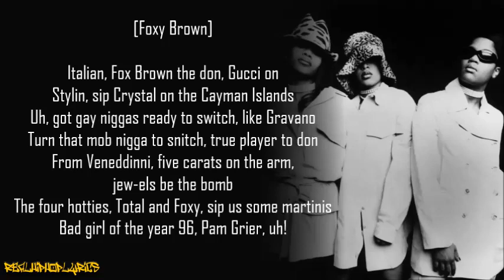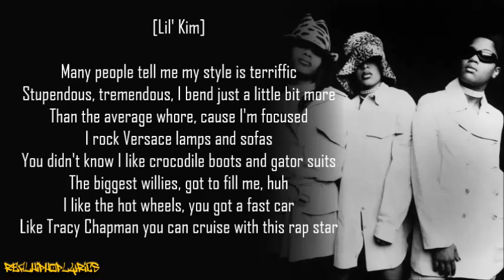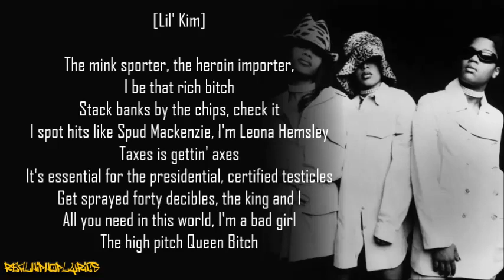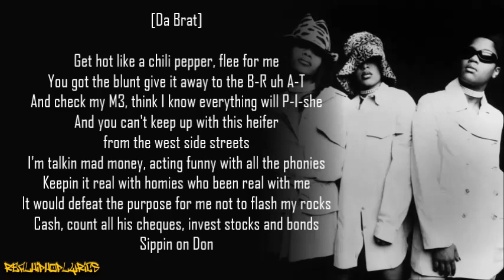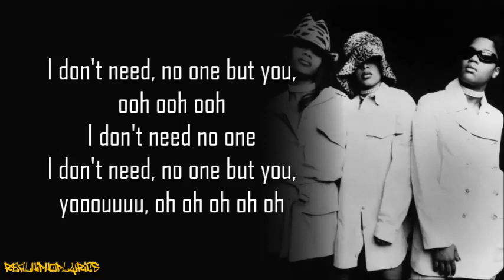Total - No One Else (Puff Daddy Remix) ft. Lil' Kim, Foxy Brown & Da Brat (Lyrics)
Artist/Group: Total
Album: Total
Released: 1996
Label: Bad Boy/Arista